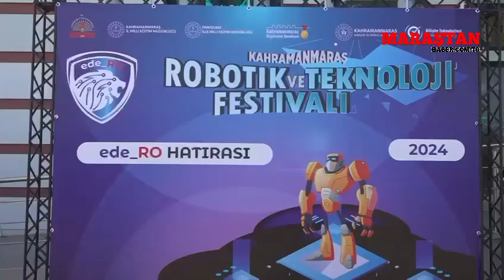Kahramanmaraş Robotik ve Teknoloji Festivali: Her yaştan binlerce katılımcıyı ağırladı!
Kahramanmaraş'ta düzenlenen Robotik ve Teknoloji Şöleni, gençleri yenilikçi düşüncelere teşvik ederek, teknolojiyle buluşturdu.